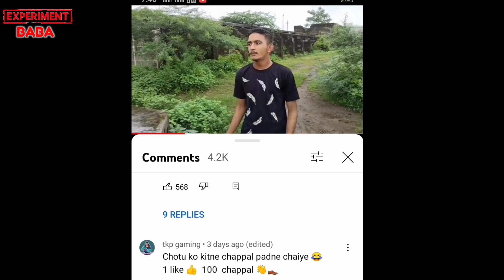By Sad Story 😢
MR Indian hacker Meet
Sandeep maheshwari video